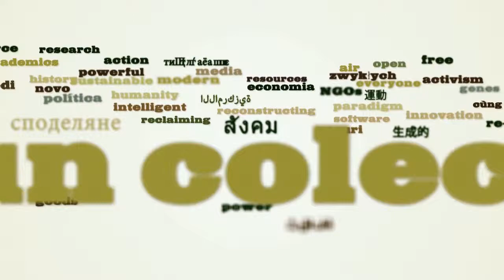Define the Commons: Hala Essalmawi in Berlin